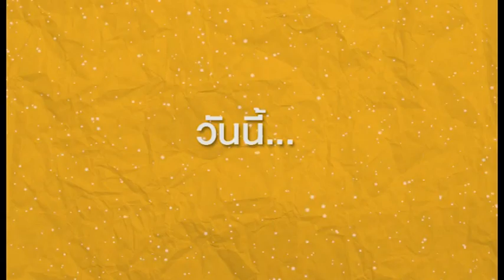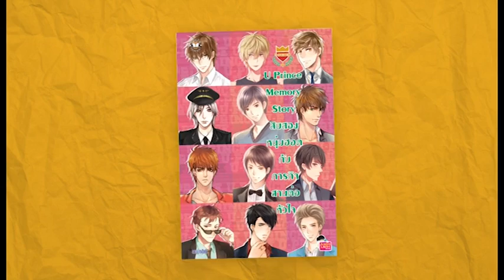Teaser U Prince Memory Story สิบสองหนุ่มฮอตกับภารกิจสานต่อหัวใจ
ขอเชิญท้าพิสูจน์ระดับการเต้นของหัวใจอย่างต่อเนื่องไปกับสิบสองแอมบาสซาเดอร์หนุ่มสุดฮอตของมหาวิทยาลัย IUCA แน่นอนว่านอกจากทักษะความรู้ของแต่ละคนซึ่งจบกันมาจากคนละคณะจะล้นเหลือแล้ว ความหล่อและนิสัยส่วนตัวของพวกเขายังโดดเด่นและแตกต่างกันไปคนละสไตล์
แต่มีสิ่งหนึ่งที่เหมือนกันอย่างไม่ได้นัดหมาย นั่นคือทักษะเรื่องความรักที่

แต่ละคนสามารถเอาชนะใจหวานใจตัวจริงได้สำเร็จ ทว่าชีวิตหลังจากที่พวกเขาและเธอจบออกจากรั้วมหา'ลัยแล้วจะเป็นยังไงต่อไป ความรักทั้งสิบสองรูปแบบจะต้องพบเจอกับอุปสรรคอะไรบ้างล่ะเนี่ย!

ติดตามผลงานเรื่อง U Prince Memory Story สิบสองหนุ่มฮอตกับภารกิจสานต่อหัวใจ

ติดตามรายละเอียดงานเปิดตัวที่นี่